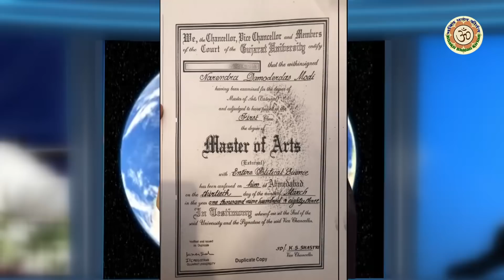26 January 2025 | भारत के सपूत | Narendra Modi को समर्पित | नरेंद्र मोदी जी की आल्हा | Sanjho Baghel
Listen to this Republic Day Special Narendra Modi Aalha in the Voice of Sanjho Baghel.
संझो बघेल की आवाज़ में जरूर सुने नरेंद्र मोदी जी की आल्हा और Share करना न भूले |

► Album -Modi Aalha
► Song -Modi Aalha
► Lyrics -Govind Benam
@SAV - 4770_Tr21386

26 january 2025 mahima, 26 january 2025 geet, 26 january songs , bhakti bhajan kirtan , भक्ति भजन कीर्तन , vianet media ,aalha 26 january